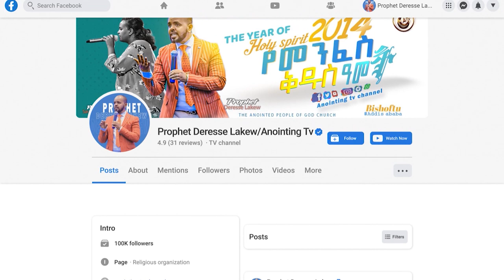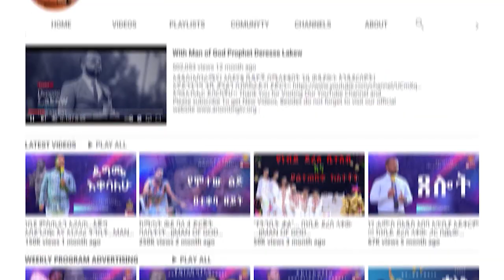"የቅርቤ ልበልህ የቅርቤ" ዘማሪ ይትባረክ ታምሩ | Yitbarek Tamiru | New protestant mezmur 2023